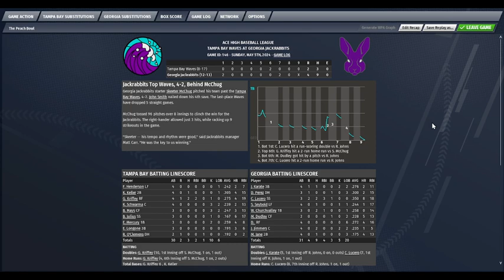Tampa Bay @ Georgia | Game 25